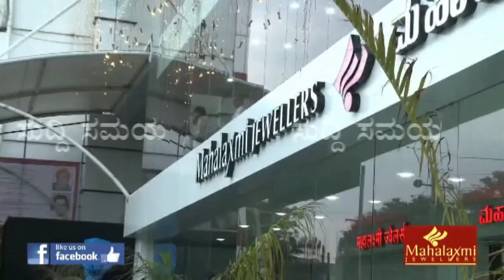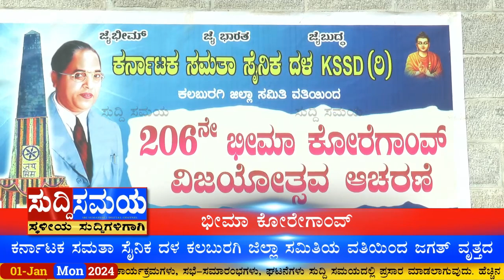SUDDI SAMAYA 01 JAN 2024